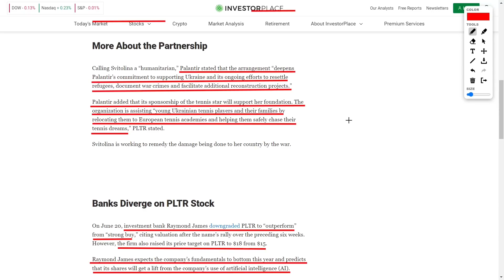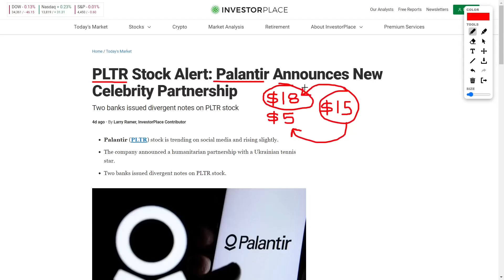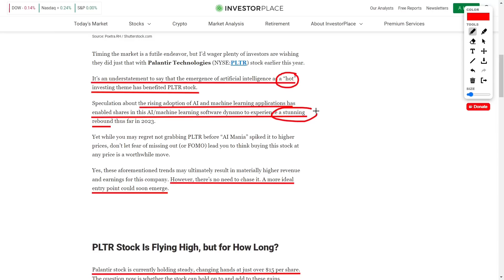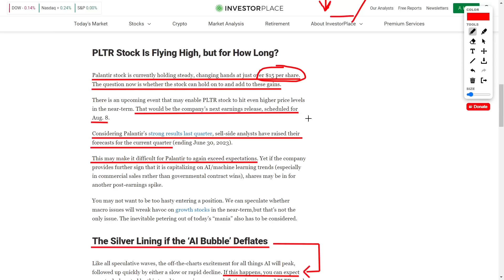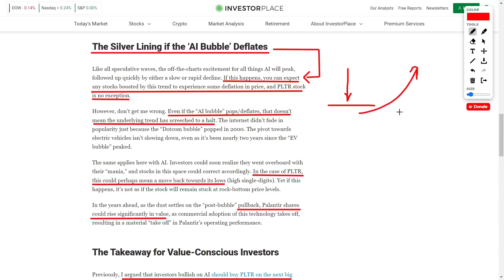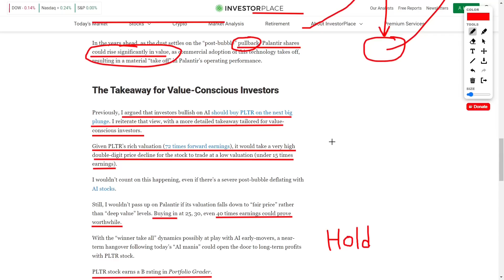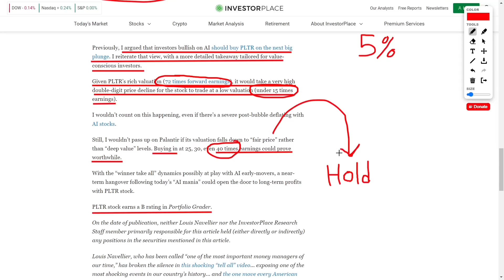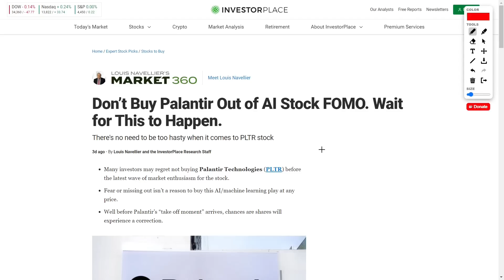Palantir Stock Could Be In Trouble! PLTR Stock News Updates and PLTR stock analysis!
Hey there, finance enthusiasts! I've got some exciting news for you today about Palantir Technologies (NYSE:PLTR) stock. This stock is causing a buzz on social media, and it's already up around 2% in premarket trading. So, what's the reason behind this surge? Well, Palantir just announced a groundbreaking partnership with none other than Elina Svitolina, the incredible Ukrainian tennis star! Let me give you a little background on Svitolina. She's not only one of Ukraine's most renowned tennis players but also the winner of the country's first Olympic medal in tennis. Talk about an impressive achievement! Palantir, in their statement, hailed Svitolina as a "humanitarian," and they're taking this collaboration as an opportunity to deepen their commitment to supporting Ukraine. They're working together to support her foundation, which focuses on helping young Ukrainian tennis players and their families. By relocating them to European tennis academies and assisting them in pursuing their tennis dreams in a safe environment, Palantir is making a real difference in their lives. Now, let's talk about the stock itself. Recently, investment bank Raymond James downgraded PLTR to an "outperform" rating from a "strong buy." They cited valuation concerns after the stock's impressive rally over the past six weeks. However, Raymond James also raised their price target on PLTR to $18 from $15, expecting the company's fundamentals to hit bottom this year and benefit from its utilization of artificial intelligence (AI). On the flip side, Bank of America expressed a bullish sentiment towards PLTR stock. They believe that Palantir is uniquely positioned to capitalize on AI and develop a highly "compliant" AI-based solution, giving them a significant advantage in the market. As a result, Bank of America raised their price target on PLTR shares to $18 from $13. Now, here's my take on this. While it's undoubtedly tempting to jump on the PLTR bandwagon due to the AI frenzy, let's not rush into things. Timing the market is a risky game, and it's crucial not to let FOMO (fear of missing out) cloud our judgment. Sure, the rising adoption of AI could lead to higher revenue and earnings for Palantir, but that doesn't mean we should buy the stock at any price.